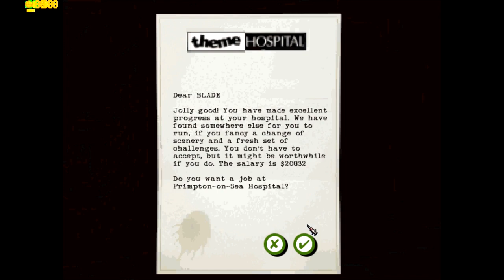Let's Play Theme Hospital - #5: Onwards! To The Next Level!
That you will see on the next episode :P

I just firgured i upload just a few more before the year ends.

Just for the fun.